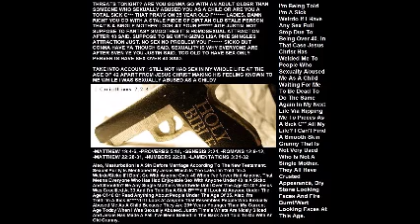EVERY NEIGHBOUR AT THORNE HOUSE HAS FALLEN OUT WITH ME ON SEXUALITY, BANGING TO THREATS 30.12.23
ALL NEIGHBOUR'S HAVE FALLEN OUT WITH ME SINCE THE MORNING OF 27TH DECEMBER 2023.